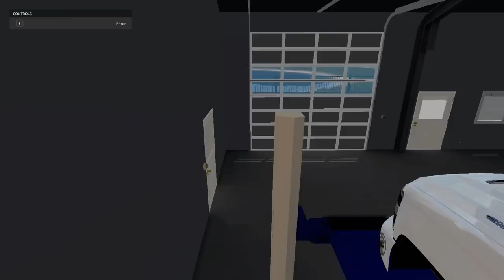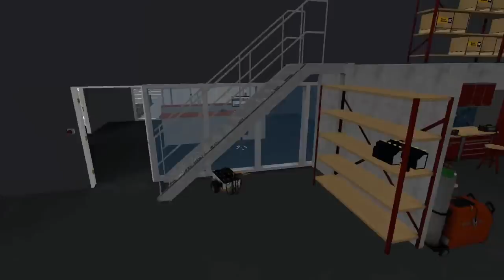I GOT KIDNAPPED BY WILD BILL | REPOING | GIVEAWAY!!! | KENWORTH TOW TRUCK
at a random time during this video i will give away a pure farming 2018 steam code, first person to put it in steam gets the game for absolutely free!

Changed Graphics Card To: Radeon Rx 580 8GB
Added 8GB Of Ram
Changed Power Supply: Corsair CX 750M (Silver Series)